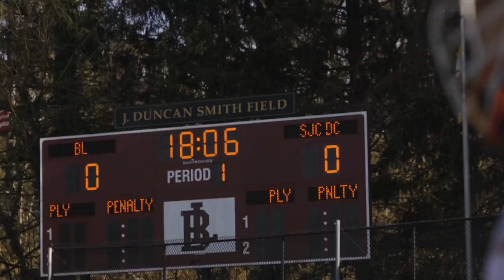Highlights: #1 St. John's vs #7 Boy's Latin | 2022 HS Lacrosse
Greg headed out to film our first high school matchup of the 2022 season. The #1 nationally ranked St. John's Cadets traveled to the reigning MIAA Champion BL Lakers.